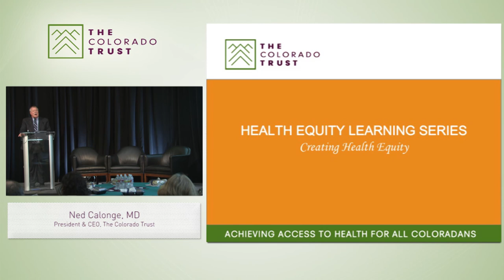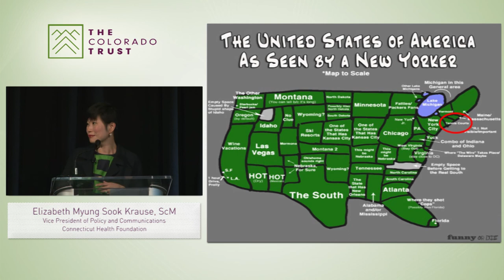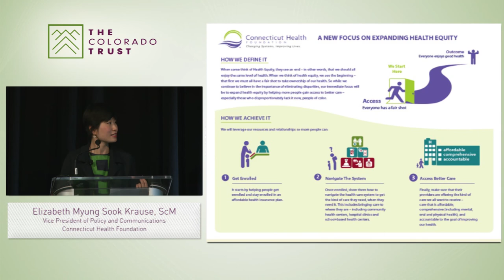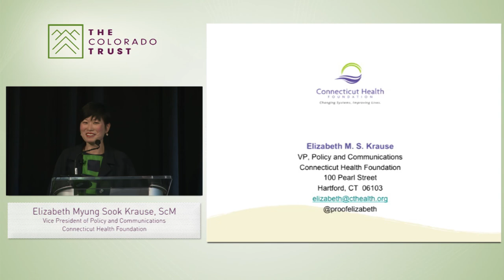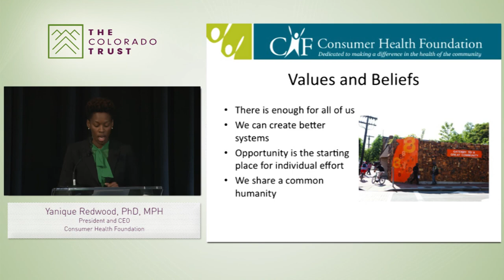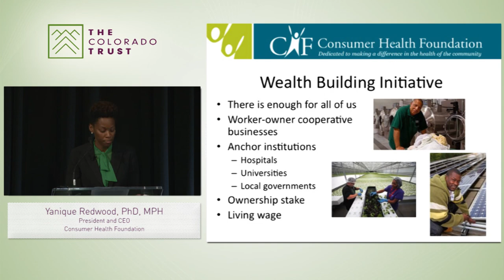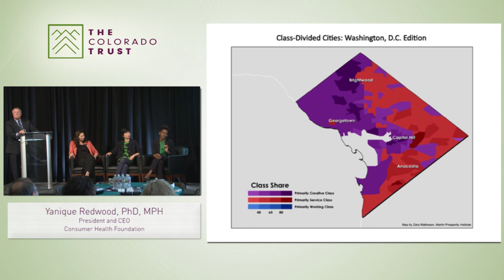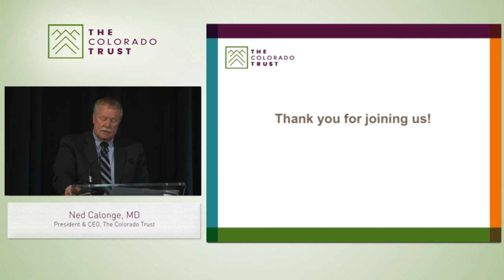Creating Health Equity Presentation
Health Equity Learning Series

Creating Health Equity

On September 12, 2013, The Colorado Trust hosted a Learning Lunch featuring Elizabeth Myung Sook Krause, ScM, Vice President of Policy and Communications at the Connecticut Health Foundation; Nichole June Maher, MPH, President and CEO from the Northwest Health Foundation in Oregon; and Yanique Redwood, PhD, President and CEO at the Consumer Health Foundation in Washington, DC. The foundation leaders shared their challenges, successes and lessons for communities in Colorado working toward health equity.